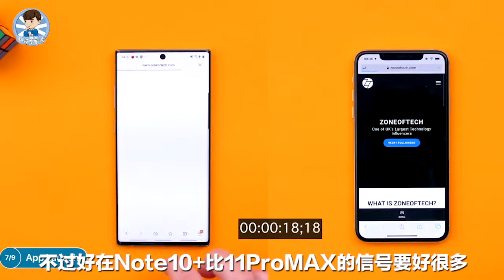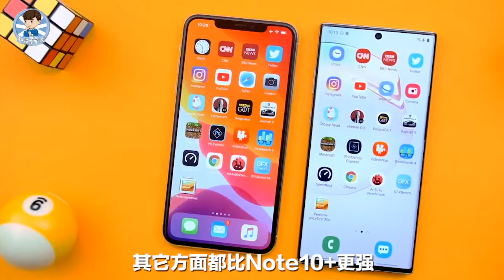iPhone11ProMAX和三星Note10 买那个好？对比后有了答案！